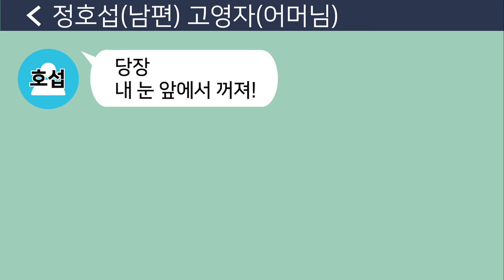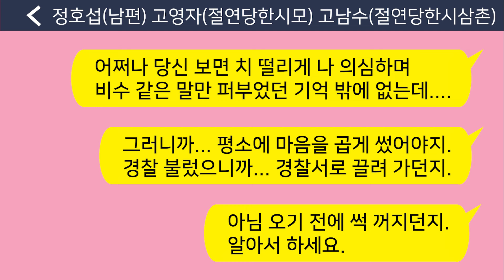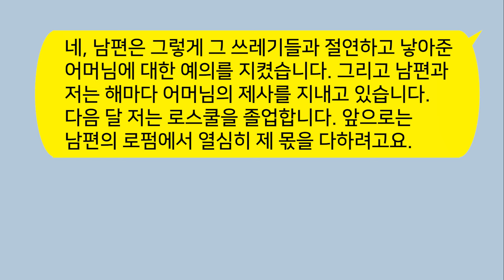[톡톡사이다] 친정 부모 없는 내가 변호사 남편과 결혼해 아들을 출산하자 근본 없는 년이라며 친자검사를 하자는 시모를 참 교육 합니다!!! ~ 라디오드라마/카톡참교육/카톡썰/카썰